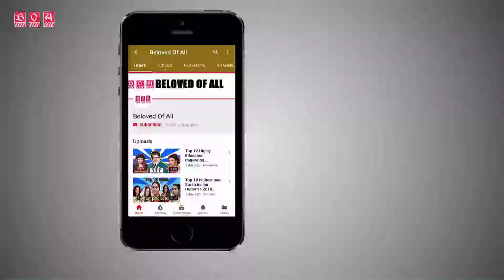Top 10 Muslim Husband Hindu wives in Bollywood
In this video i list  top 10 Bollywood Celebrity Muslim married to Hindu Celebrity.Bollywood Hindu husband Muslim wife List in this video.

#1  Arbaaz Khan and Malaika Arora Khan

#2  Sohail Khan and Seema Sachdev

#3  Imran Khan and Avantika Malik

#4  Zyed Khan and Malaika Parekh

#5  Shahrukh Khan and Gauri Khan

#6  Amir Khan and Reena Dutta Kiran Rao /

#7  Saif Ali Khan and Kareena Kapoor Amrita Singh/

#8  Fardeen Khan and Natasha

#9  Irfan Khan and Sutapa Sikdar

#10 Naseeruddin Shah and Ratna Pathak

Artist social network links=

☎ Contacts info

I announcement that all Images use to make this video is from Google Search

Thank you Google for information.